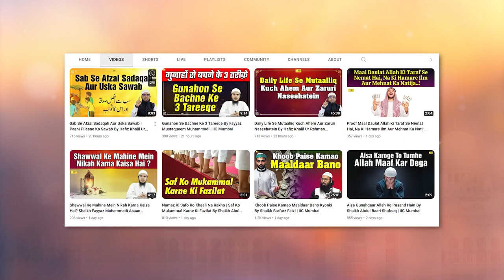Aulad Ko Apne Liye Fayde-Mand Kaise Banayen? By Shaikh Fayyaz Mustaqueem Muhammadi | IIC Mumbai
Bank Account Details:
ILM FOUNDATION
ICICI Bank
Savings account
IFSC CODE-ICIC0001028